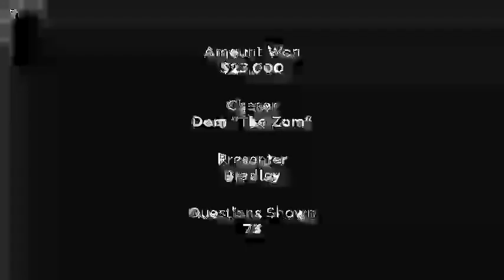robloxapp-20200825-1519485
How to add slow motion of the chase on Roblox game in Windows 10 PC in 2020 last 4 years. This is August 25th at 3:20PM when the chase is saying goodbye to your people. You can make premiere videos of Roblox and publish the video in every week of home of school and don't have device at this house you broke my electrics please adding video less then a week then get views for this video guys. That's how to play Roblox of the chase show on this video game and have a fun break of this year bye guys.